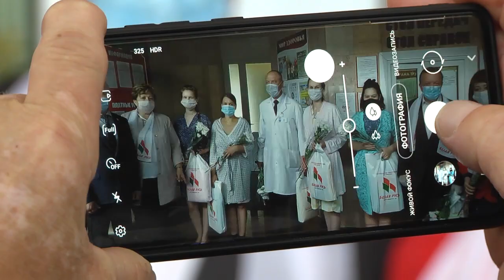2020-07-07 г. Брест. Поздравление в роддоме мам. Новости на Буг-ТВ.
Поздравление в роддоме мам, родивших в День Независимости.
Сегодня речь пойдет о тех людях, для кого республиканский праздник - День Независимости, стал еще и личным. О семьях, где в этот день родились дети. В Брестском роддоме за сутки 3 июля на свет появилось 9 малышей – 5 мальчиков и 4 девочки. Поздравить мам с этим радостным событием пришли представители организации «Белая Русь» и депутаты Национального Собрания Беларуси.